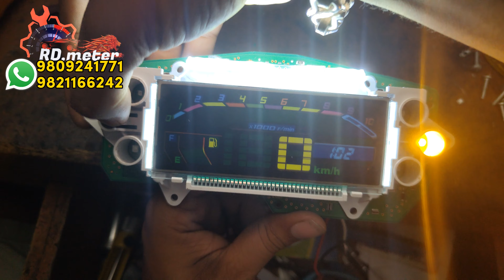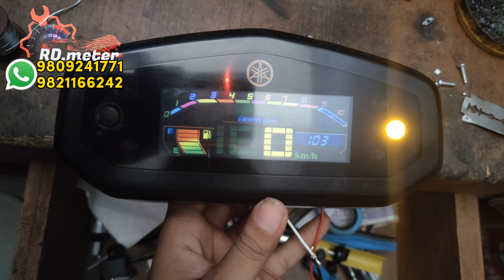Yamaha (Fz v3 speedometer repair & modified)bikelover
we are repair , selling & modifying all types of manual and digital meter of all vichle.

1.online delivery available📦📦🚚
2 cheapest price & negotiable rate of all meter
3.  meter programming

👍👍give me your valuable  feedback on Google by searching Ravi digital meter
  OUR LOCATION -: NMC ROAD , FIRST LEFT STREET,NEAR VESTIGE BRANCH ,  BIRGUNJ